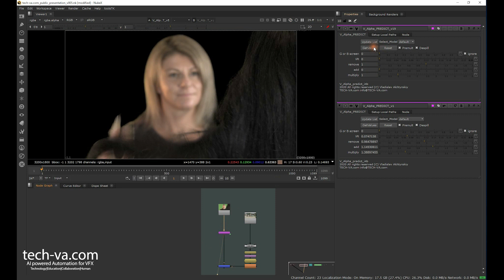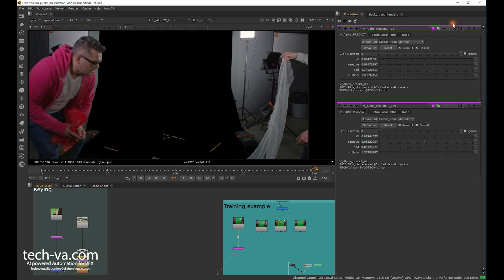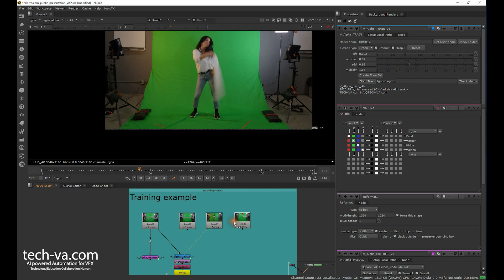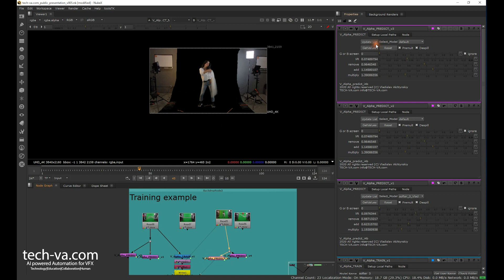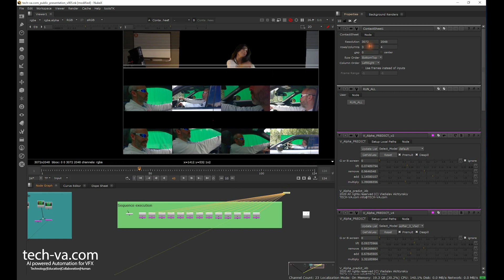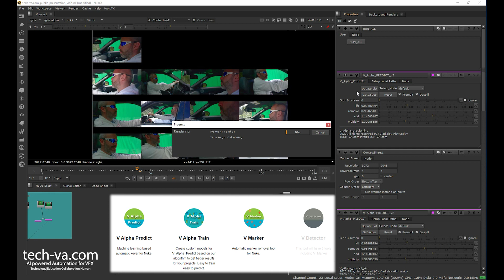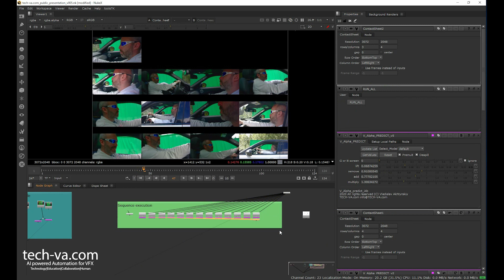Automatic Keyer for Nuke.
Demonstration of our automatic solutions for VFX.